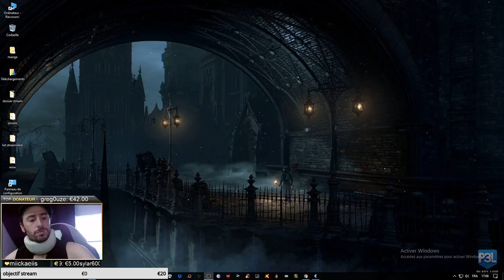[FR-HD] - WOW Vanilla only / Mage Ali